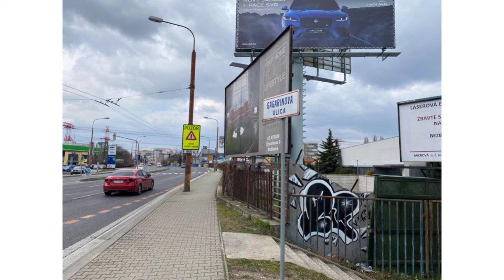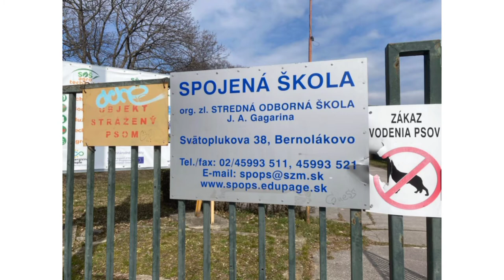Международный марафон «Маршрут Гагарина». Визит в Чехословакию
Представляем Вашему вниманию творческую работу Габриелы Турисовой, г. Прешов, Словакия.